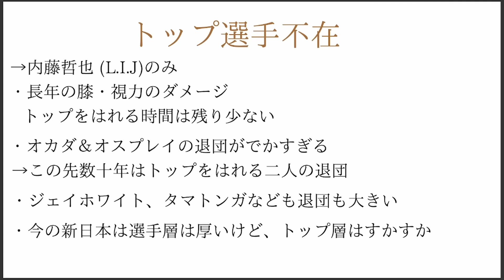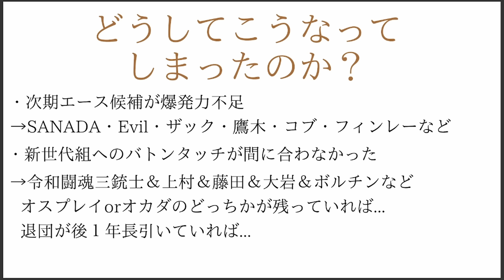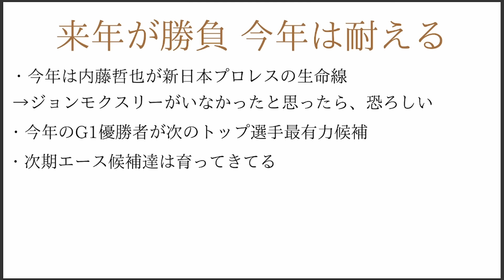最近の新日本プロレスがやばい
フィンレーの必殺技はオーバーキルです
今思い出しました

記事引用元
→東スポWEB